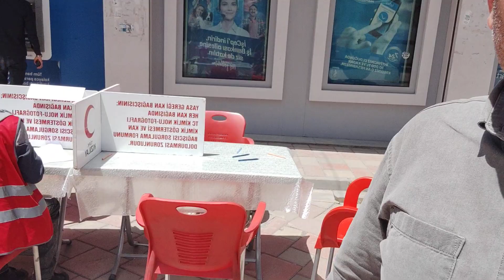kan bağışı yapılıyor Ağrı Doğubeyazıt Kızılay tarafından